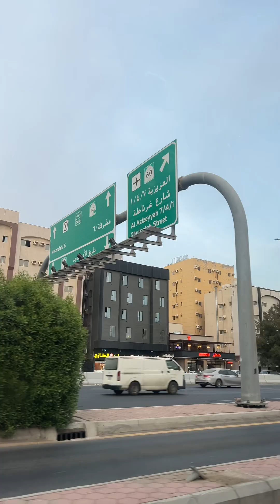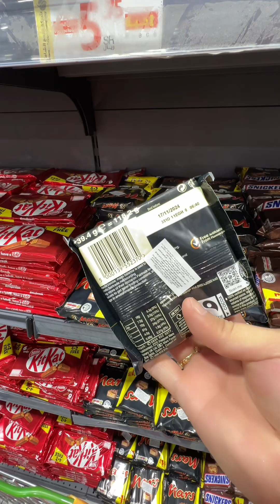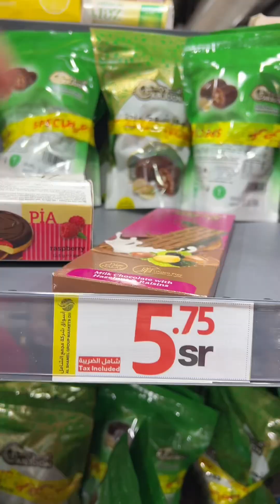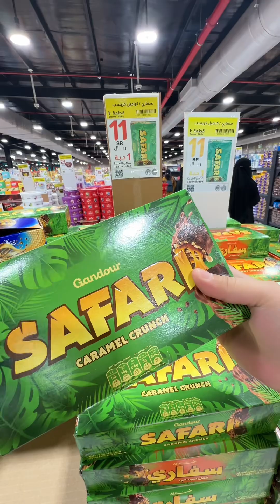PINAKA MURANG BILIHAN NG CHOCOLATE SA JEDDAH